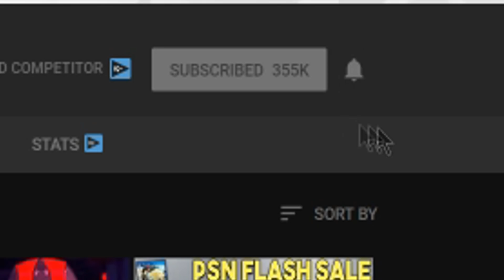2 NEW PSN SALES LIVE RIGHT NOW - HUNDREDS OF PS4 GAME DEALS!